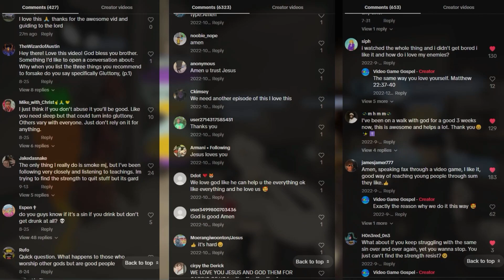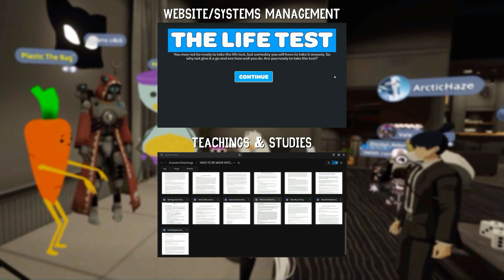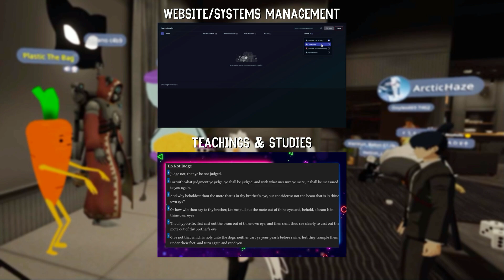We Need Your Help...